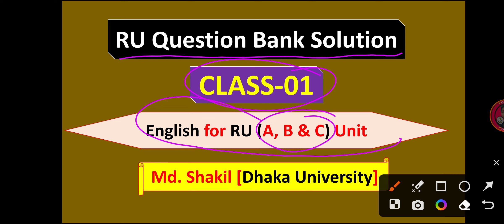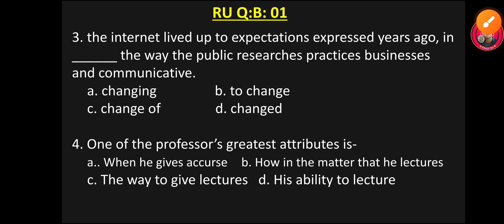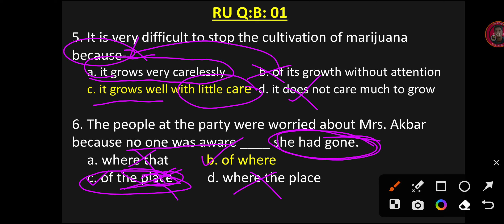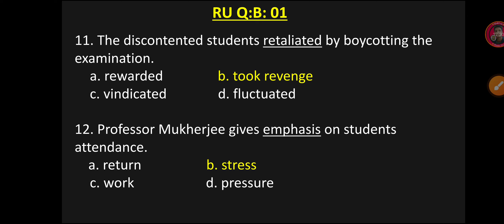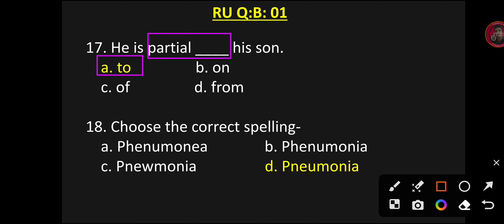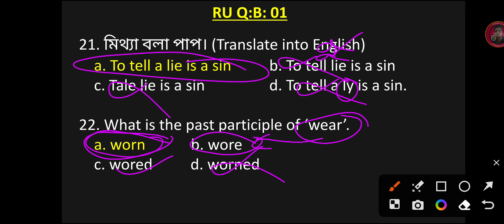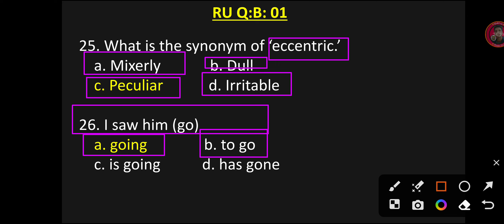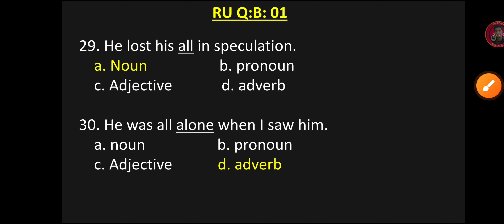RU Question Bank Solution | A, B & C UNIT | Class 01 | RU admission English | RU model test 2023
Hello everyone, assalamualaikum! Learning English is very important for all levels of students. In the admission test, English is very much important to get a chance at a public university like DU, RU, CU, JU as well as GST. In this channel, i have tried to upload admission English grammar that will clear your basic knowledge of English as well as you can cut a good mark in English. So, if you stay with me, you can get a proper guideline in English. Thank you! Thank you!